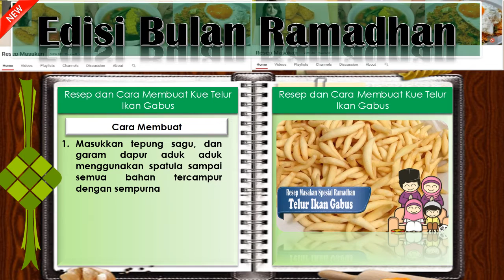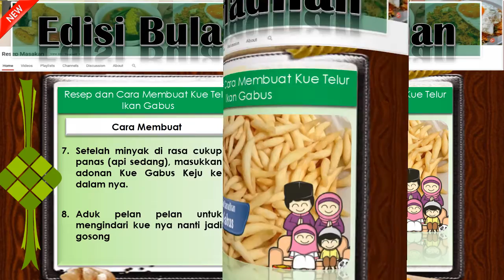Resep dan Cara Membuat Kue Telur Ikan Gabus